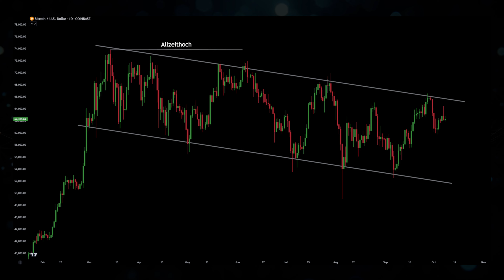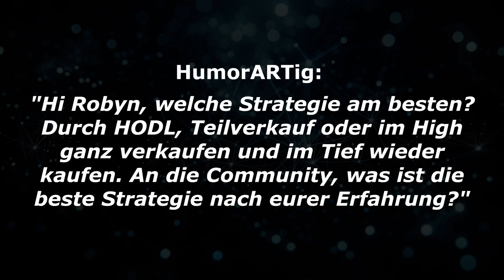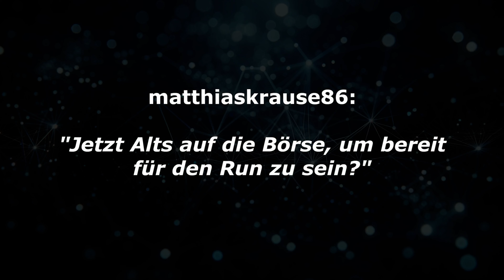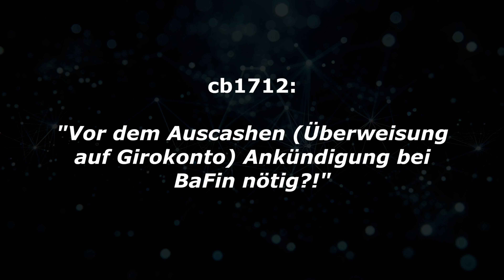Bitcoin: 100.000$ Noch Diesen Zyklus? Vorbereitungen & Verkaufsstrategie!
⏱ Timestamps:

0:00 Intro
0:56 Wann geht die Post ab?
3:03 Ende bei 100k?
4:08 Verkaufsstrategie ist am besten?
10:04 Vorbereiten für Verkauf? Alles an Börsen
10:49 Info an BaFin oder?
12:25 Steuertools